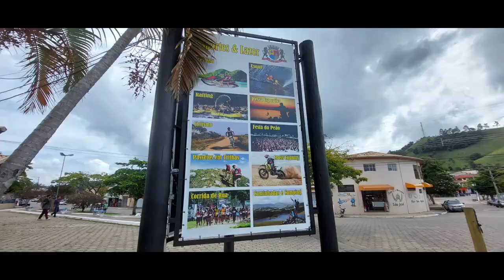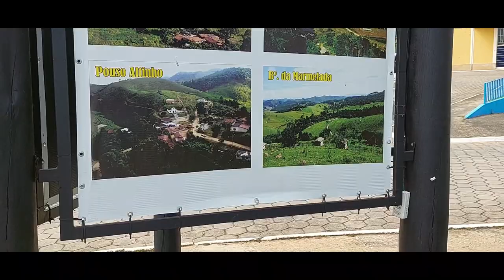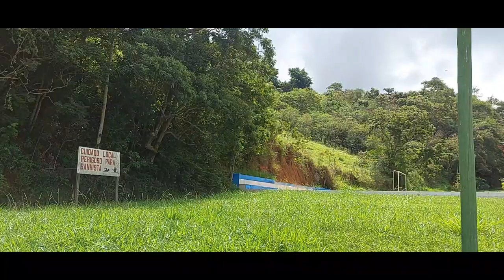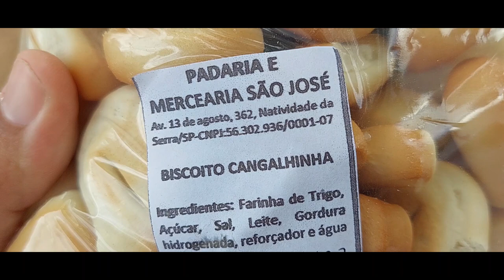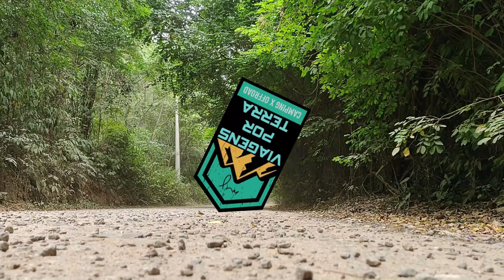Natividade da Serra .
Chegamos em Natividade da Serra . Cidade situada entre a Serra da Matiqueira e Serra do Mar.
Nela tem a grandiosa Represa de Paraibuna e só assistindo para vivenciar junto com a gente este lugar incrível.